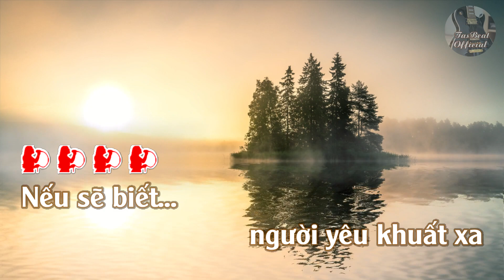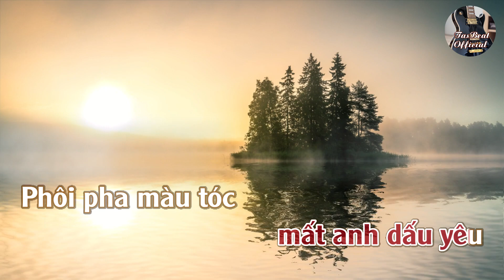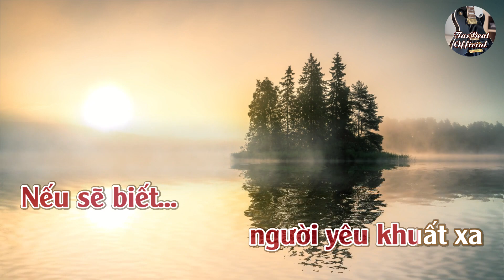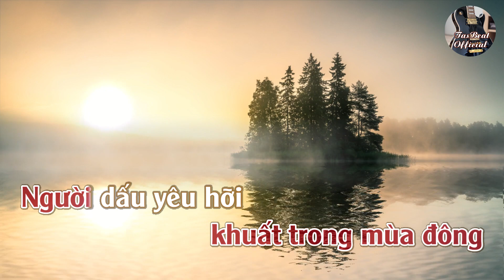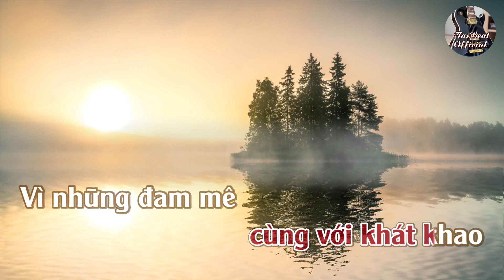Karaoke Trái Đắng Tone Nữ Trầm | TAS BEAT